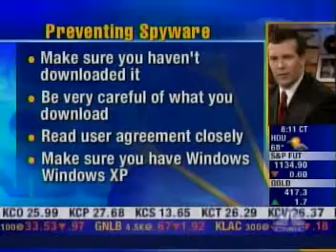Kelly on CNBC's Squawkbox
Discussing the evils of spyware October 2004.